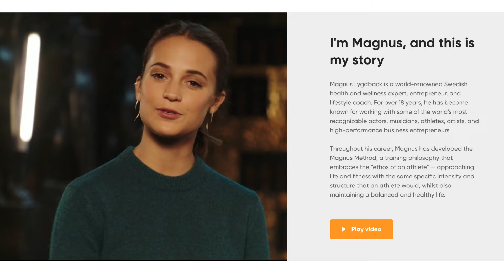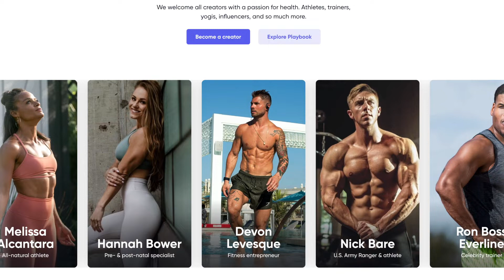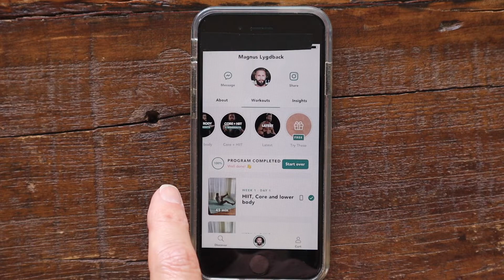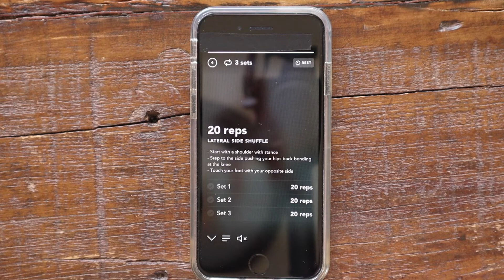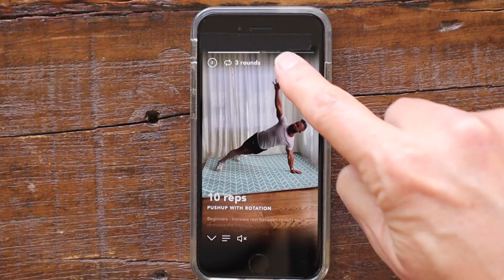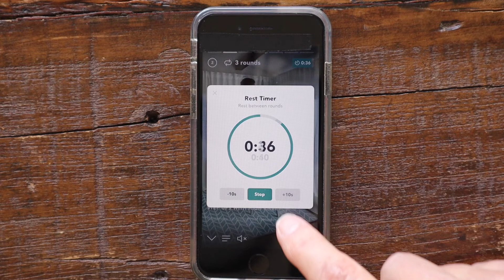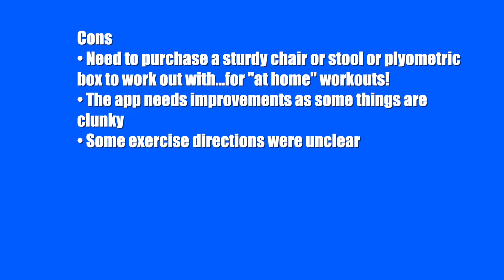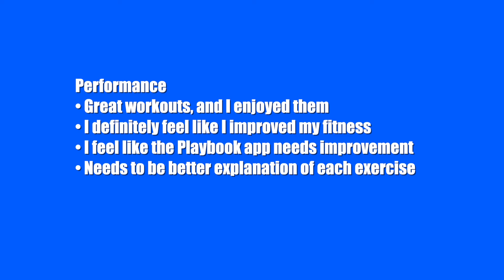I Tried Magnus Lygdback's "At Home Sculpt" On Playbook | Here's What I Thought...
After getting a bit tired of Apple Fitness + Workouts, I decided to look at smaller workout apps. I was checking out health and fitness routines on YouTube and came across celebrity trainer Magnus Lygdback and the Magnus Method.  I gave one of his 4 week fitness routines a try, and here's what I found.

0:00 Intro
0:33 Magnus Method App
2:17 Playbook App
2:39 Magnus Method Overview
6:09 Magnus Nutrition
6:37 Wonky bits and good bits
9:30 Pros & Cons
11:08 Price, Performance & Staying Power
12:42 Final Tally
12:54 Outro - Likes, Subscribes, Notification Bell & IG